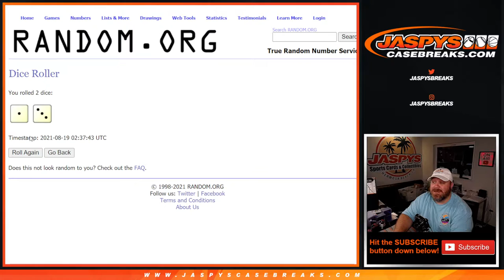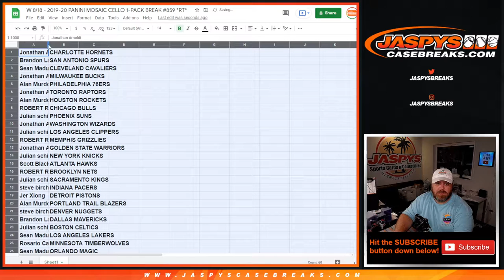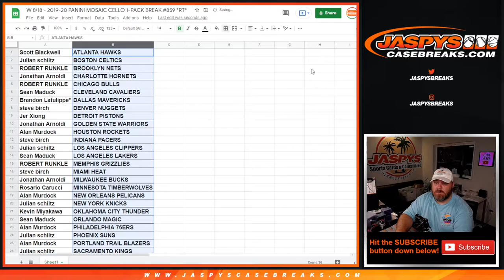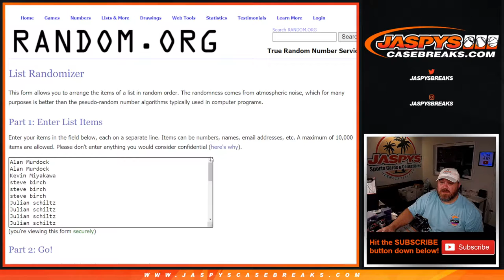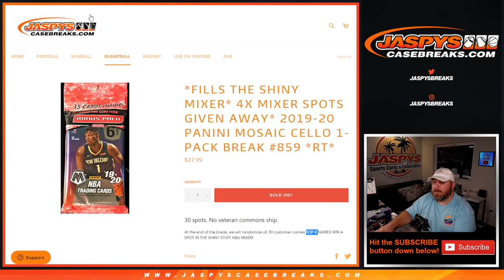W 8/18 - 2019-20 PANINI MOSAIC CELLO 1-PACK BREAK #859 *RT*